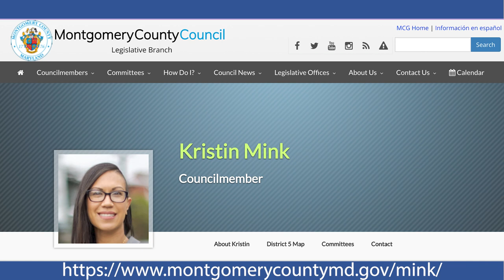What's Happening with Councilmember Kristin Mink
Councilmember Kristin Mink joins the podcast this week to share her "viral" video birth into public service, her journey to becoming a Montgomery County Councilmember, and new legislation that will impact rent stabilization and renter's rights.